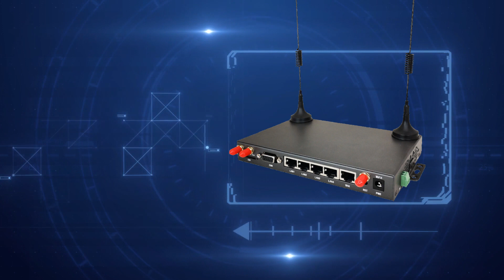H820 Robust 4G SIM Card Router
E-Lins H820 Series Router is the robust 4G / 3G router designed for critical infrastructure, M2M, IoT and industrial applications.

WAN RJ45 * 1 + LAN RJ45 * 4 + Serial;

Industrial, rubust, secure and high reliable;

built-in 4g modem with sim card slot;

High data speed via 4G 3G 2G networks MIMO;

Secure data transactions with advanced VPN options;

Advanced dynamic routing, security and firewall features;

Centralized manageable;

GNSS GPS tracking optional;

802.11b/g/n WiFi;

Wide range power input, dual power input;